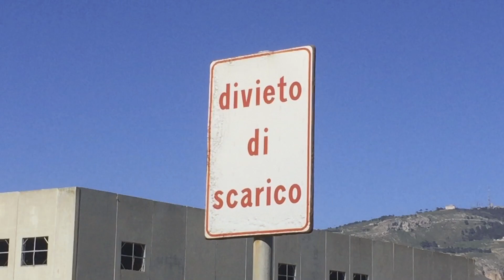Rifiuti e degrado nell’area industriale di Trapani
Il viaggio di Tp24.it nell'area industriale di Trapani, tra rifiuti, aziende fallite, capannoni abbandonati e una grande speculazione andata avanti per anni. L'inchiesta completa su Tp24.it